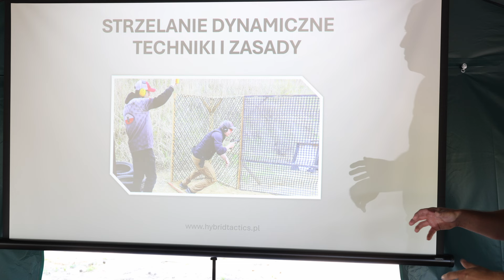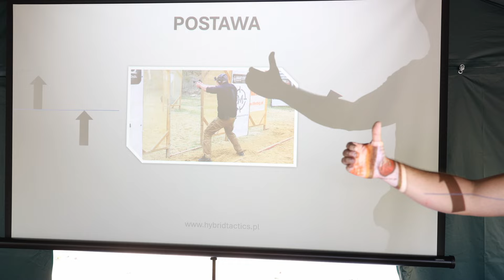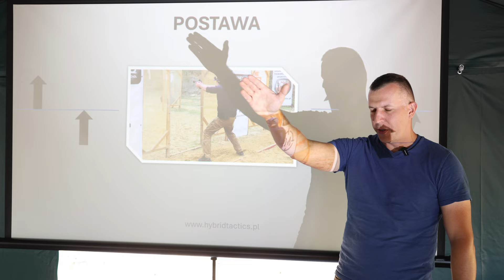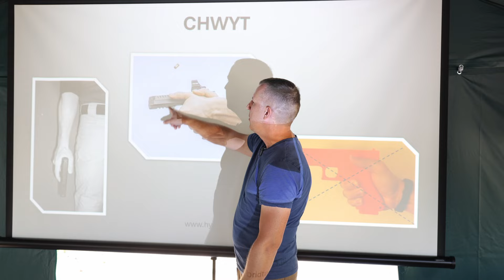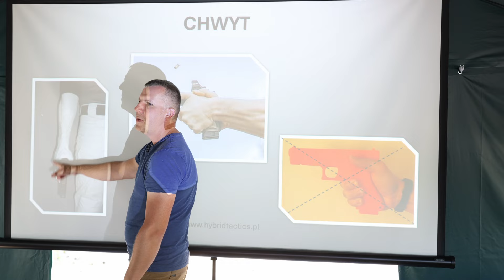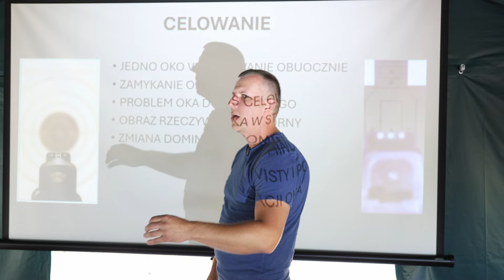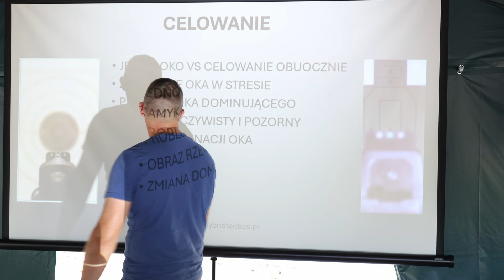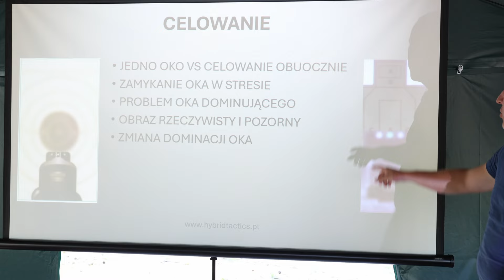Pistolet dynamiczny - fragmenty wykładu na strzelnicy "Górzna"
Fragment prawie 3-godzinnego wykładu na temat podstaw pistoletowego strzelectwa dynamicznego, który miał miejsce na strzelnicy Górzna należącej do Nadleśnictwa Lipka.

Zajrzyjcie też na stronę partnera kanału - firmy General Nano Protection - krajowego producenta środków do czyszczenia broni